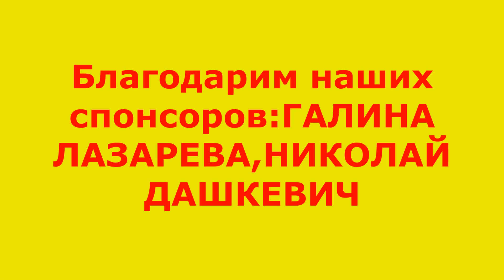1 час назад / Скончались 3 (трое) российских певца / певец, актер и спортсмен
Последние,печальные,трагические,главные, срочные  новости из мира шоу бизнеса
1 час назад / Скончались трое  российских певца / певец, актер  и спортсмен

Певица Максим(последние новости)
Лама Сафонова

Алла Пугачева

трагадии на свадьбах

 1 час назад / Скончались трое  российских певца / певец, актер  и спортсмен : Константин Гнездилов , Олег Маслов,  Николай Засеев -Руденко
Последние,печальные,трагические,главные, срочные  новости о любительском российском хоккеисте и певце  Константине Гнездилове
Последние,печальные,трагические,главные, срочные  новости о актере Олеге Маслове
Последние,печальные,трагические,главные, срочные  новости о советском,российском актере и режисере Николае Засеев -Руденко

В Новосибирске хоккеист Константин Гнездилов умер после матча на стадионе СКА
скончался известный советский, украинский актер, режиссер и сценарист Николай Засеев-Руденко,
В Омской области во время репетиции спектакля умер актер театра «Сотоварищи»Олег Маслов (оторвался тромб)